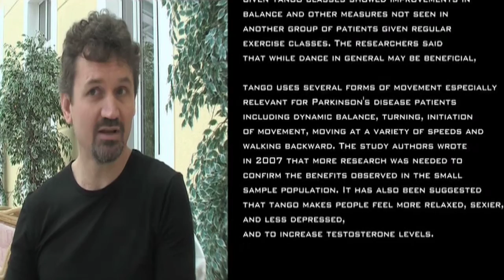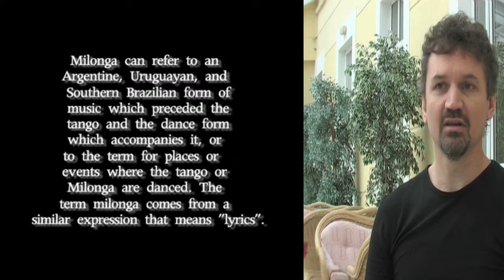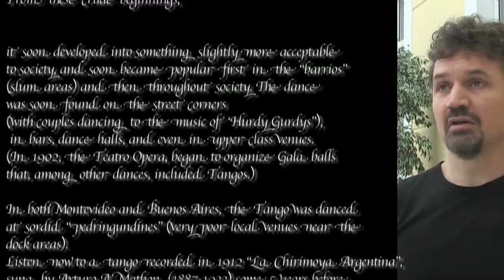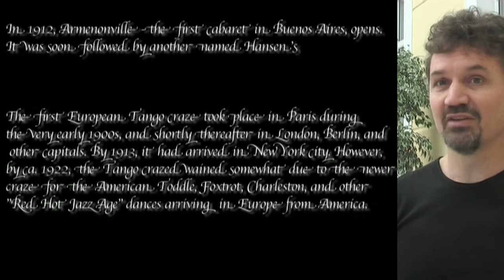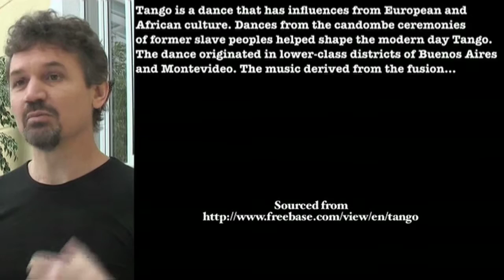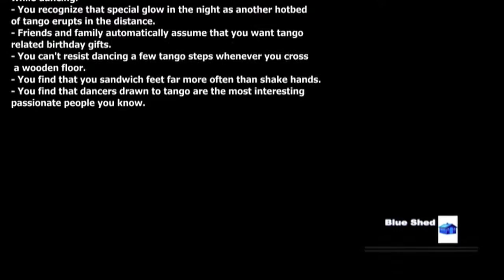Tango 101 with Johan Steyn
An essential guide to Tango & its music with DJ johan Steyn

The dance form derives from the Cuban habanera, the Argentine milonga and candombe, and is said to contain elements from the African community in Buenos Aires, influenced both by ancient African rhythms and the music from Europe.

Even though the present forms developed in Argentina from the mid 19th century, there are earlier written records of Tango dances in Cuba and Spain,while there is a flamenco Tangos dance that may share a common ancestor in a minuet-style European dance.[5] All sources stress the influence of the African communities and their rhythms, while the instruments and techniques brought in by European immigrants played a major role in its final definition, relating it to the Salon music styles to which Tango would contribute back at a later stage, when it became fashionable in early 20th century Paris.

In Argentina, the word Tango seems to have first been used in the 1890s. In 1902 the Teatro Opera started to include tango in their balls.Initially tango was just one of the many available local dances, but it soon became popular throughout society, as theatres and street barrel organs spread it from the suburbs to the working-class slums, which were packed with hundreds of thousands of European immigrants. The development of the Tango had influences from the cultures of several peoples that came together in these melting pots of ethnicities. For this reason Tango is often referred to as the music of the immigrants to Argentina.

During the period 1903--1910 over a third of the 1,000 gramophone records released were of tango music, and tango sheet music sold in large quantities. In 1910 the bandoneon was introduced to Buenos Aires from Germany and it became linked inextricably with tango music from then on. In 1912, Juan "Pacho" Maglio was very popular with his recorded tangos featuring the bandoneon accompanied by flute, violin and guitar. Between 1910 and 1920, tango featured on 2,500 of the 5,500 records released.
Men in Buenos Aires dance and play tango (ca. 1900)

By 1912, dancers and musicians from Buenos Aires travelled to Europe and the first European tango craze took place in Paris, soon followed by London, Berlin, and other capitals. Towards the end of 1913 it hit New York in the USA, and Finland. These exported versions of Tango were modified to have less body contact ("Ballroom Tango"); however, the dance was still thought shocking by many, as had earlier been the case with dances such as the Waltz. In 1922 guidelines were first set for the "English" (international) style of ballroom tango, but it lost popularity in Europe to new dances including the Foxtrot and Samba, and as dancing as a whole declined due to the growth of cinema.

As the dance form became wildly popular with upper and middle classes around the world, Argentine high society adopted the previously low-class dance form as their own. In 1913, tango began to move from the dark side of town to elegant dance palaces. In 1916, Roberto Firpo, an extremely successful bandleader of the period, cemented the arrangements for standard tango sextet: two bandoneons, two violins, piano and double bass. Firpo heard a march by Uruguayan Gerardo Matos Rodríguez and adapted it for tango, creating the popular and iconic La Cumparsita.

In 1917, folk singer Carlos Gardel recorded his first tango song Mi Noche Triste, forever associating tango with the feeling of tragic love as revealed in the lyric.

Classically-trained musicians weren't associated with tango music until Julio De Caro, violinist, formed an orchestra in 1920 and made the tango more elegant, complex and refined, as well as slowing the tempo somewhat. With Pedro Laurenz on bandoneon, De Caro's orchestra was famous for over a decade.

In Argentina, the onset in 1929 of the Great Depression, and restrictions introduced after the overthrow of the Hipólito Yrigoyen government in 1930 caused Tango to decline. Its fortunes were reversed as tango again became widely fashionable and a matter of national pride under the government of Juan Perón. Tango declined again in the 1950s with economic depression and as the military dictatorships banned public gatherings, followed by the popularity of Rock and Roll. The dance lived on in smaller venues until its revival in the 1980s following the opening in Paris of the show Tango Argentino The Broadway musical Forever Tango and in Europe Tango Pasión followed. A big tango boom started all over the world. After over 20 years being closed the historical Café de los Angelitos where in 1917 Carlos Gardel has signed his contract with Odeon reopened on 19 June 2007 with the show named "El Tango" by Nicole Nau & Luis Pereyra